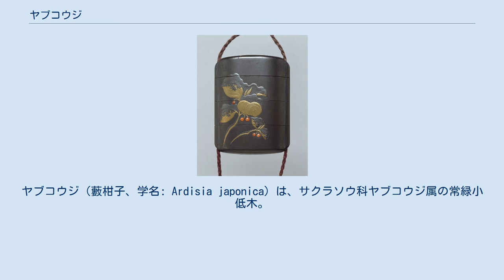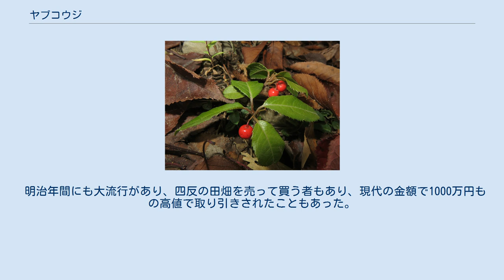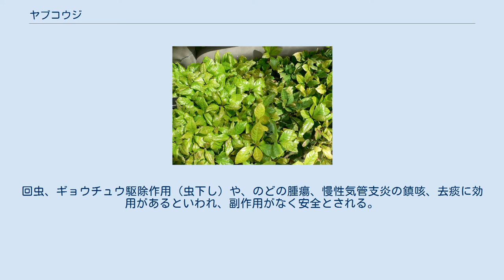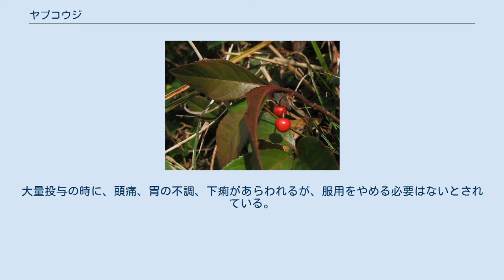ヤブコウジ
ヤブコウジ（藪柑子、学名: Ardisia japonica）は、サクラソウ科ヤブコウジ属の常緑小低木。
林内に生育し、冬に赤い果実をつけ美しいので、栽培もされる。
別名、十両（ジュウリョウ）。
 従来の新エングラー体系、クロンキスト体系では、ヤブコウジ科の種としていた。
 日本の北海道南部（奥尻島）、本州、四国、九州に分布し、丘陵地林内の木陰にふつうに自生する。
国外では朝鮮半島、中国大陸、台湾に分布する。
 常緑の草状の小低木。
細くて長い地下茎（匍匐茎）が横に這って、先は直立する地上茎になる。
地上の茎は円柱形で、高さは10 - 30センチメートル (cm) になる。
茎の上部と若い花序にはごく短い粒状の毛が生える。
葉は茎の上部2 -3節に集まって3 - 4枚輪生し、深緑色で光沢があり、長楕円形または狭楕円形で、長さ6 - 13 cm、幅2 - 5 cmになり、5 - 8対の葉脈があり、先端はとがり基部はくさび形、縁には低く細かい鋸歯がある。
葉柄は長さ7 - 13ミリメートル (mm) になる。
 花期は夏（7 - 8月）。
花序は散形状になり、葉腋または鱗片葉の腋につき、花序柄の長さは1 - 1.5 cmで、2 - 5個の花を下向きにつける。
花は白色または帯紅色で両性花で、径6 - 8 mmになる。
花冠は5裂し、花冠裂片は長さ4 - 5 mmの広卵形で、片巻き状に右回りに並び、腺点があり、花柄の長さは7 - 10 mmになり、微小な軟毛が生える。
萼は5深裂し、萼裂片は広卵形で長さ1.5 mmになる。
雄蕊は5個あり花冠裂片より短く、花筒の基部について花冠裂片と対生する。
雌蕊は1個で花冠と同じ長さ、子房は卵円形で上位につき1室ある。
花は葉陰に隠れるため、果実ほど目立たない。
 果実は液果様の核果で、径5 - 6 mmの球形となり、秋（10 - 11月）に赤色に熟し、中に1個の大型の種子が入る。
核は球形で多数の縦筋がつく。
核を剝くと中に種子があり、マンリョウの種子に姿が似ている。
葉陰に隠れるように下向きにつく赤く艶やかな果実は、丈も低いことから、地上性の鳥が食べると考えられている。
 藪柑子をあしらった江戸期の印籠。
酒井抱一の下絵によるもの。
 正月の縁起物ともされ、センリョウ（千両、センリョウ科）や、マンリョウ（万両）、カラタチバナ（百両）と並べて「十両」とも呼ばれる。
寄せ植えの素材などとして使われる。
日陰や寒さにも強く、栽培が容易なことから観葉植物としても利用されている。
 それとは別に、斑入り品などの変異株が江戸時代より選別され、古典園芸植物の一つとして栽培され、それらには品種名もつけられてきた。
古典園芸植物としての名前は紫金牛（これで「こうじ」と読ませる）である。
現在では約40の品種が保存されている。
 明治年間にも大流行があり、四反の田畑を売って買う者もあり、現代の金額で1000万円もの高値で取り引きされたこともあった。
明治20年ごろに葉の変わりものが流行し、新潟県の豪農・市島家が培養した朱の司は1鉢千円の値を付け、1898年（明治31年）にはその投機性から新潟県知事が「紫金牛取締規則」を発令して販売を禁じるほどの流行熱となり、ブームは大正後期まで続いた。
1897年、新潟県は、ヤブコウジの投機的売買につき取締規則を公布した。
 縁起物として扱われた経緯から、落語『寿限無』の中の「やぶらこうじのぶらこうじ」とは本種のことと推測される。
寺田寅彦は筆名のひとつに藪柑子(やぶこうじ)がある。
 根茎、または全草の乾燥品は紫金牛（しきんぎゅう）と称する生薬になり、特に中国でよく用いる。
紫金牛は、地価の根茎を掘り取って、よく水洗いした後天日乾燥して調整される。
回虫、ギョウチュウ駆除作用（虫下し）や、のどの腫瘍、慢性気管支炎の鎮咳、去痰に効用があるといわれ、副作用がなく安全とされる。
民間療法では、全草の乾燥品1日量10 - 15グラム、もしくは大量投与で30 - 60グラムを水で煎じて、3回に分けて服用する用法が知られる。
大量投与の時に、頭痛、胃の不調、下痢があらわれるが、服用をやめる必要はないとされている。